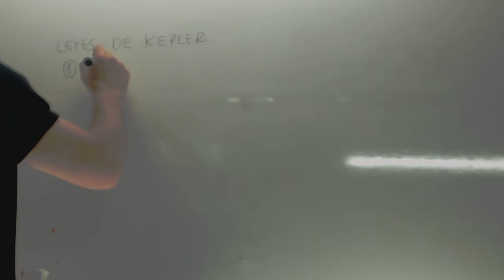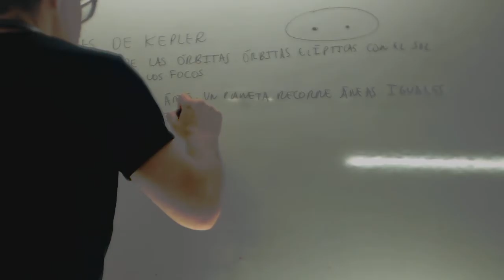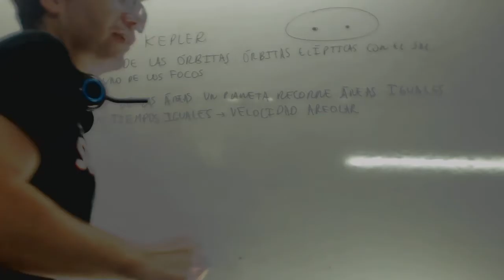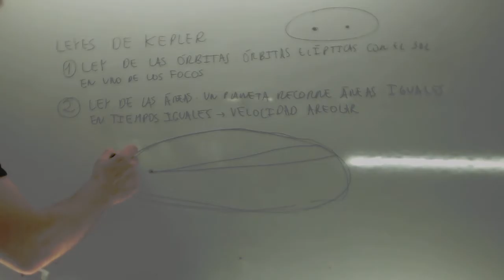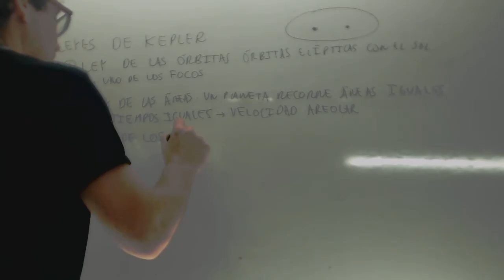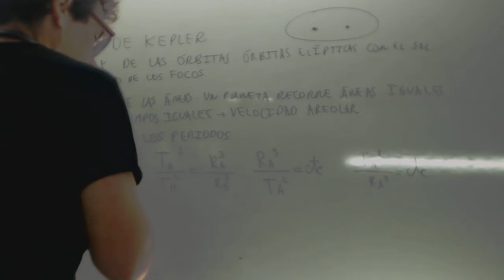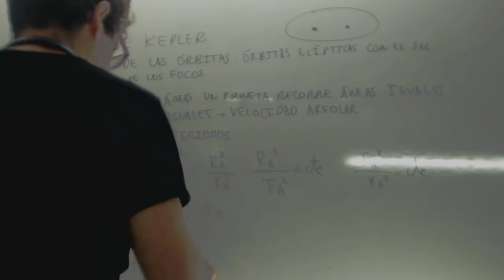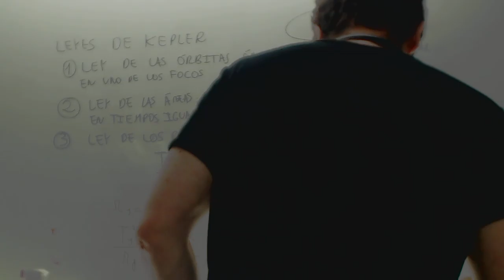Leyes de Kepler Periodo de Júpiter Fisica 2 Bachillerato Academia Usero Estepona